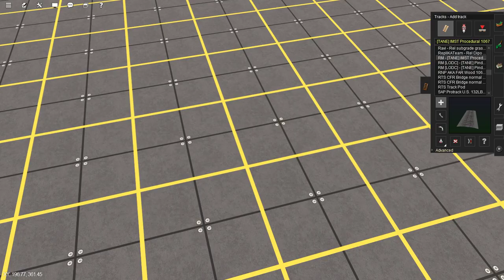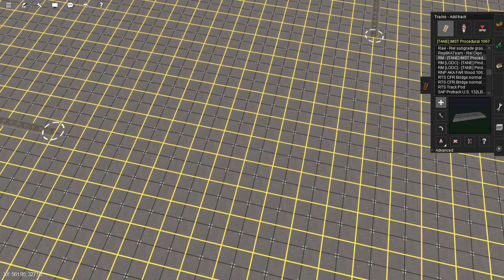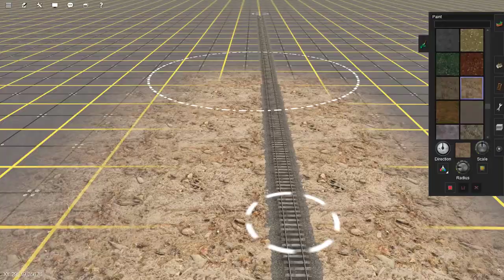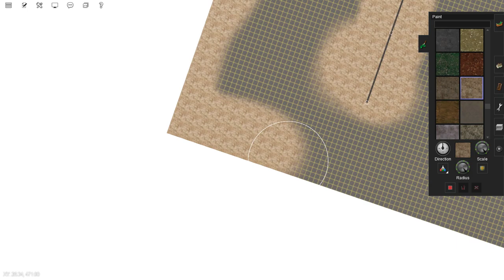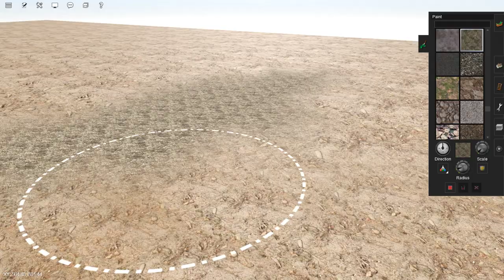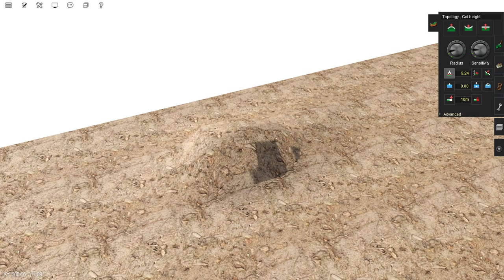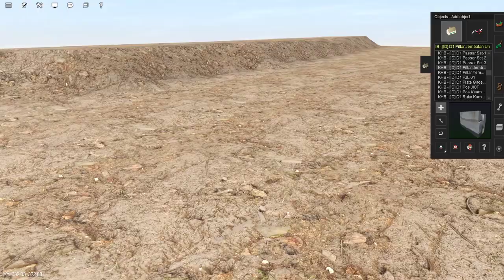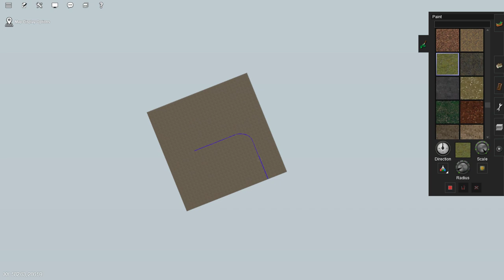Bikin rute sederhana buat ss || Trainz Railroad Simulator 2019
Gk ada :v